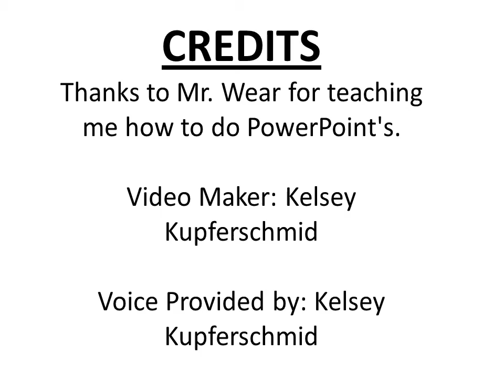powerpoint of zebras